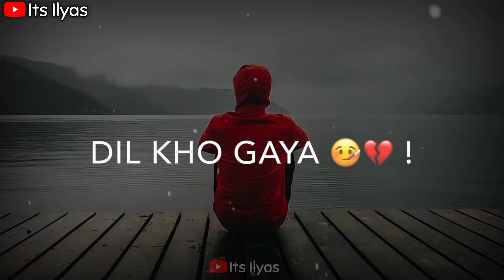49 💔🥀Very Sad Song status 😥 Broken Heart 💔 WhatsApp Status Video 😥 Breakup Song Hindi 💔😭